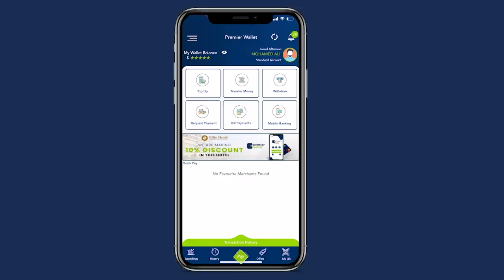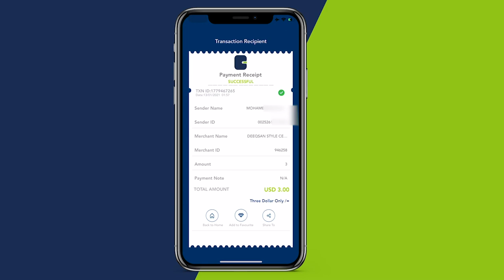Gudoomiye Jacfar oo digniin u diray kooxaha hubeysan